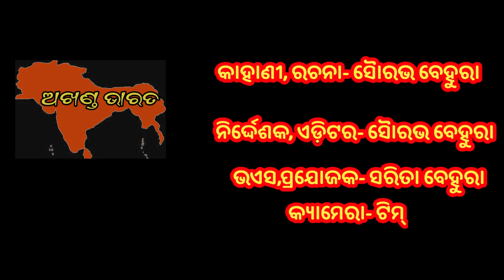Chandragupta //ଚନ୍ଦ୍ରଗୁପ୍ତ // Odia Short Movie//Award Winning short film//Chanakya Bani#bheemlaNayak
Chandragupta // ଚନ୍ଦ୍ରଗୁପ୍ତ // Odia Short Movie // Award Winning short film // Chanakya bani

DIRECTION, EDIT- SOURAV BEHURA
CAMERA - ANAND AND TEAM

THIS MOVIE WIN BEST SUPPORTED CHARACTER OF AKHANDA BHARAT SHORT FILM SHORT FILM FESTIVAL.

7 brilliant strategies by Chanakya
 chanakya strategy
chanakya niti
chanakya business strategy
Leadership Consultant
chanakya strategy by vivek bindra
chanakya motivational speech chandragupta maurya
God of wisdom
acharya chanakya

carrom master
#10 class oepa
soubhagya behura